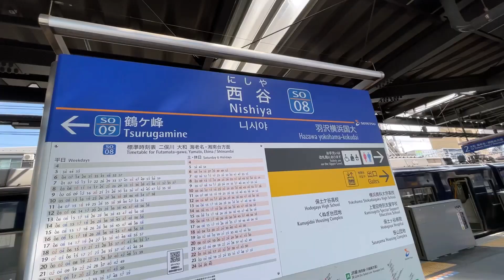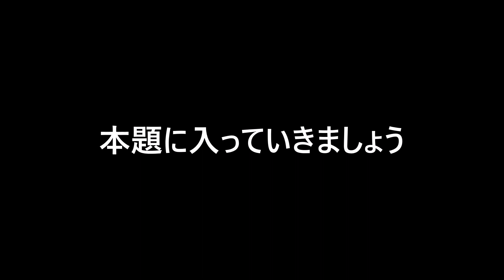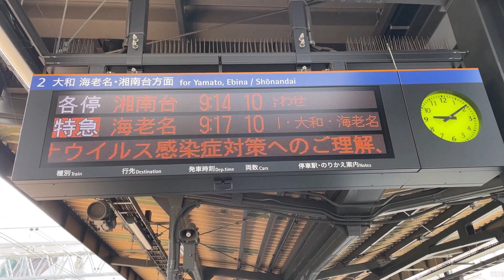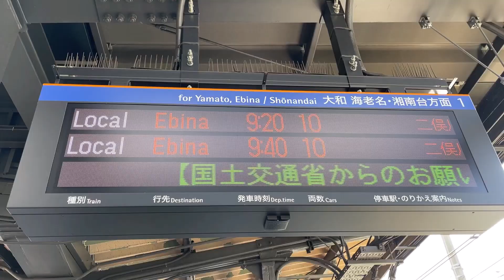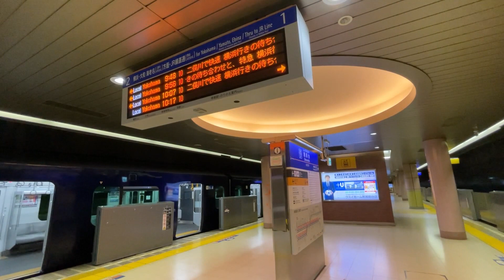先に発車した列車に追いつくスーパー各駅停車とは？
乗り遅れた普通列車に後続の特急や急行などの上位種別で追いつくことができるのは当たり前ですが、後続の普通列車で追いつけたら凄いですよね・・・？